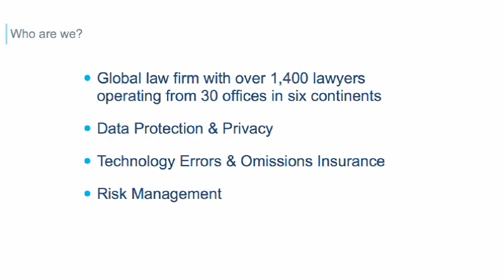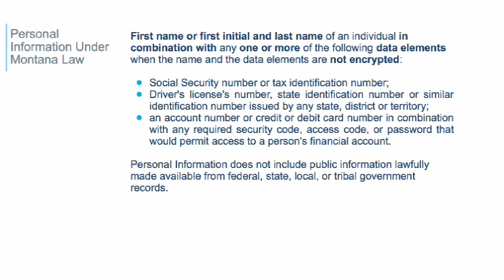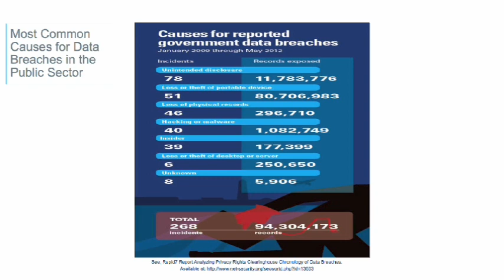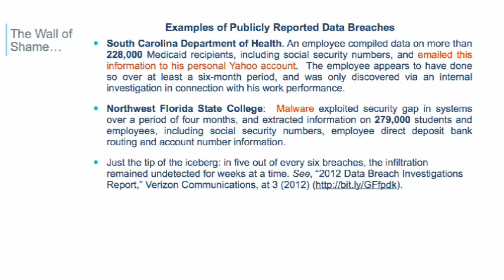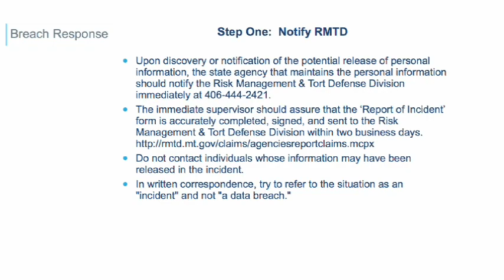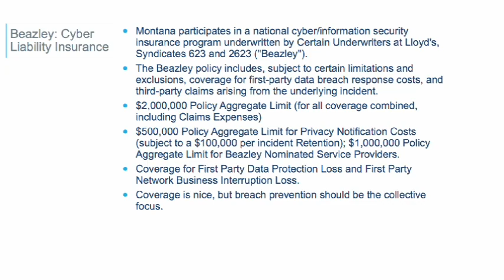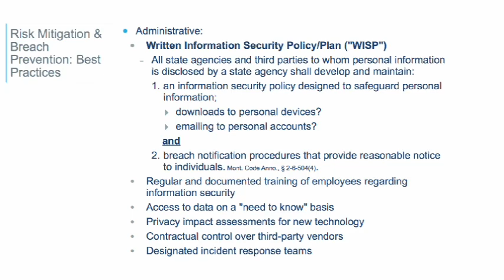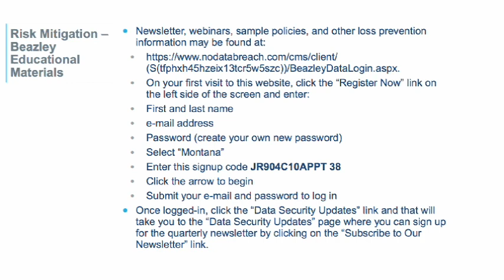RMTD Cyber/Data Information Security On-Line Training